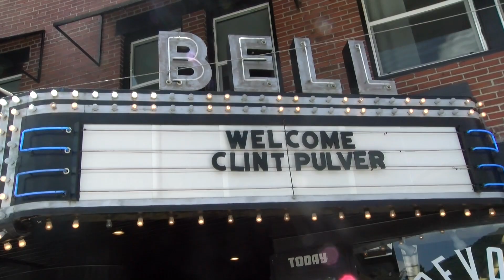Motivational Speaker Clint Pulver at Pineville Independent